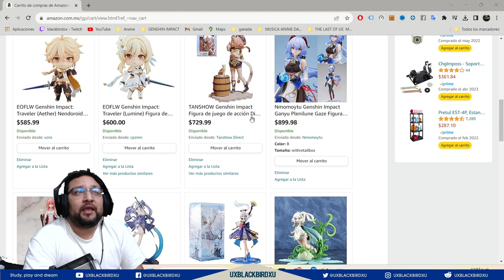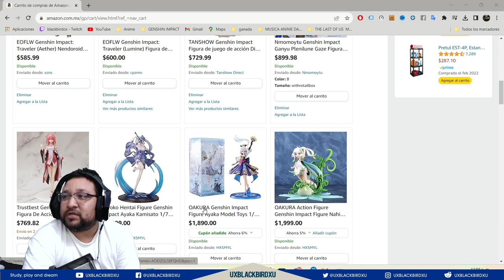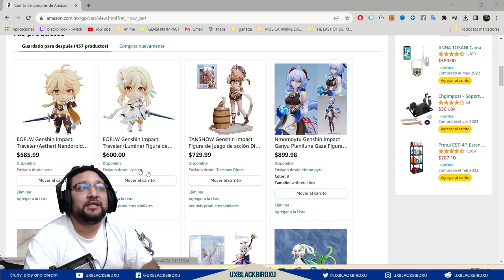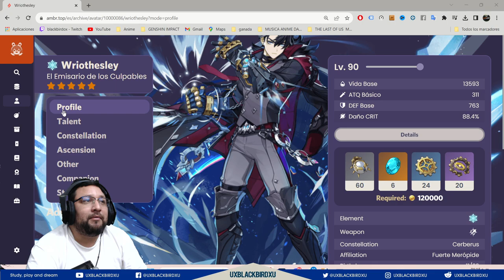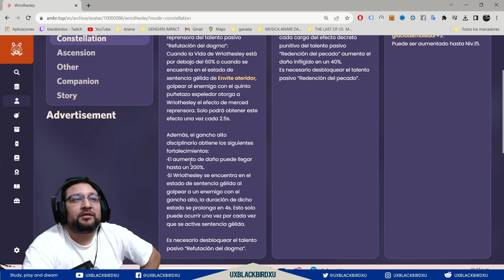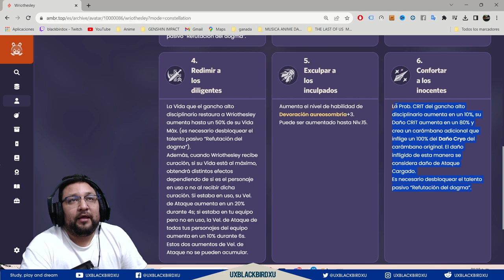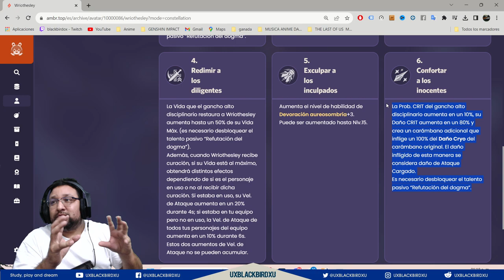✅ WHITROSLEY & VENTY 👍|🌴Genshin Impact 🌴| ¿Vale la pena tirar por sus banners o skipear?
0:00 Intro
1:06 Sorteo
6:37 Venti
8:07 Chongyun
10:30 Dori
14:03 Thoma
18:03 Wriothesley
23:45 Despedida

Codigo Creador de Contenido en EPIC:
UXBLACKBIRDXU

OH EKATE
banners mas nuevos (ohekate)